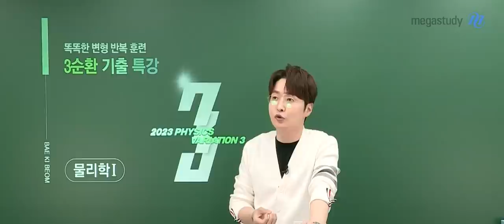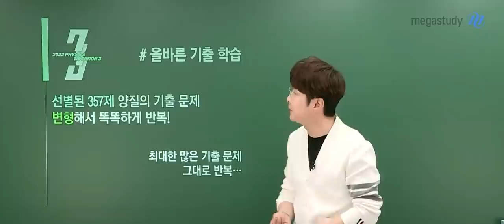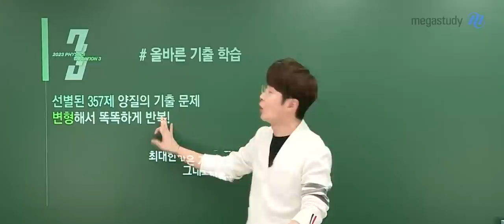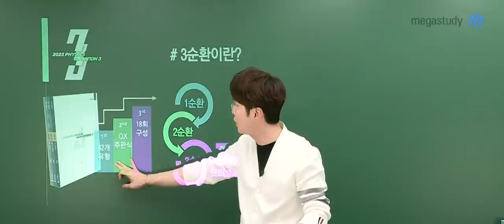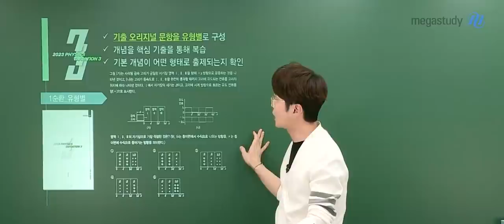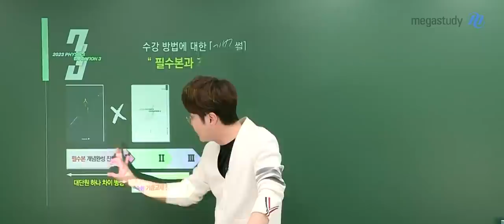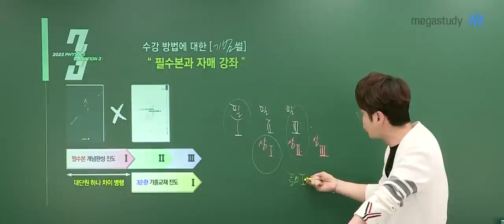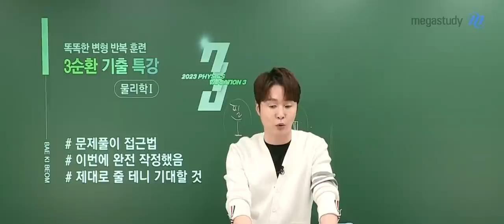[메가스터디] 물리학 배기범쌤 - 2023 3순환 기출특강 [42개 유형 + 300제 변형 반복 훈련] OT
물리학 배기범 선생님의
2023 3순환 기출 특강
오리엔테이션 영상 지금 만나보세요~!